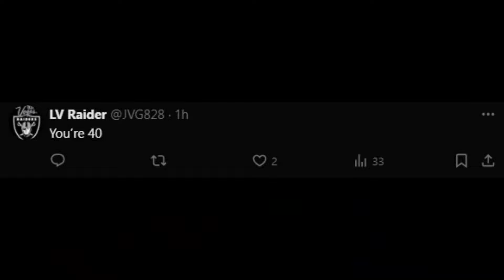WingsOfRedemption Bans anyone who disagrees with him | Says mouse and keyboard is cheating | R6